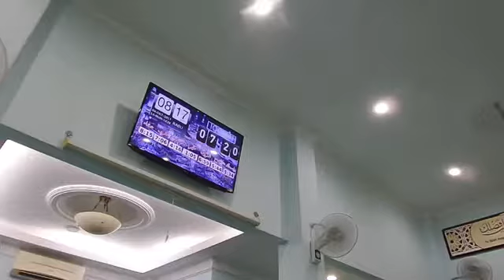Ustaz Iqbal Zain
SAMBUNGAN PENGAJIAN KITAB ADABUL MUFRAD M/S 85
BERTEMPAT DI SURAU AL ABRAR SHAH ALAM